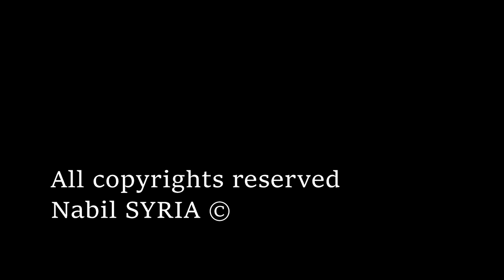Band Watar 🎸 overview 😎 Kiel Concert ✌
Band Watar
Kiel